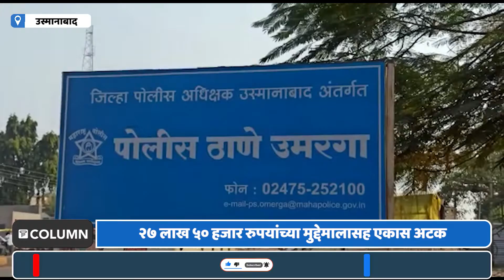उमरगा तालुक्यात पोलिसांची मोठी कारवाई; २७ लाख ५० हजारांचा गुटखा जप्त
गुटख्याची तस्करी करणारा टेम्पो पकडुन पोलिसांनी २७ लाख ५० हजार रुपयांच्या मुद्देमालासह एकास अटक केली...उमरगा तालुक्यातील तलमोड टोलनाक्यानजिक पोलिसांनी काल ही कारवाई केली...टेम्पोमधून गुटख्याची तस्करी होत असल्याची माहिती पोलिसांना समजली होती...त्यावरून उमरगा पोलीस ठाण्याच्या पथकाने तलमोड टोलनाक्याजवळ शुक्रवारी सापळा रचला होता...दरम्यान, दुपारी ३ वाजेच्या सुमारास पोलिसांनी आयशर टेम्पो थांबवून त्याची तपासणी केली असता त्यात आर के या नावाचा ४५ पोती गुटखा आढळून आला...त्याची किंमत जवळपास २२ लाख ५० हजार रुपयांच्या जवळपास आहे...पोलिसांनी हा गुटखा आणि आयशर टेम्पो असा एकूण २७ लाख ५० हजार रुपयाचा मुद्देमाल जप्त केला...याप्रकरणी पोलिसांनी टेम्पोचालक लक्ष्मण रोहीदास राऊत यास ताब्यात घेतले आहे...अन्न भेसळ विभागाला या कारवाईची माहिती कळविण्यात आली आहे...त्यांच्यामार्फत पंचनामा करून गुन्हा नोंद करण्यात येणार आहे...जिल्हा पोलिस अधिक्षक निवा जैन,उपविभागीय पोलिस अधिकारी रमेश बरकते आणि पोलीस निरीक्षक इकबाल सय्यद यांच्या मार्गदर्शनाखाली सहाय्यक पोलीस निरीक्षक महेश क्षिरसागर,पोना चंद्रकांत गायकवाड,अतुल जाधव,लक्ष्मण शिंदे,पोका सिध्देश्वर उंबरे,बाबा कांबळे यांच्या पथकाने ही कारवाई केली...